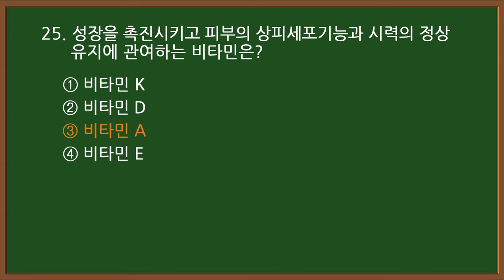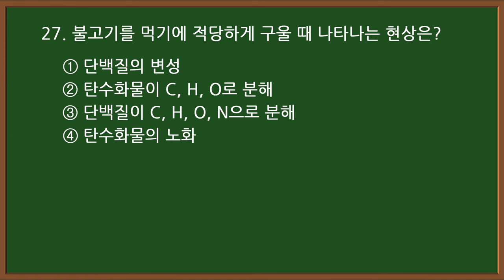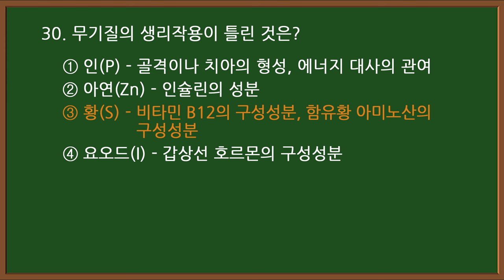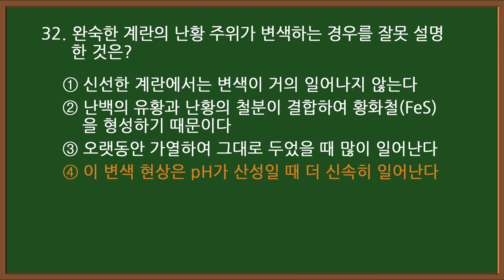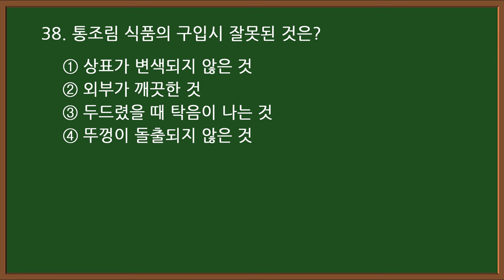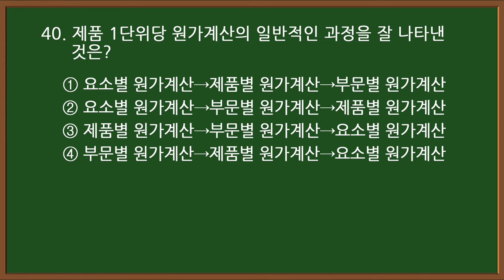#5-2 [양식조리기능사 자격증시험]🍝 필기 기출문제 20문항